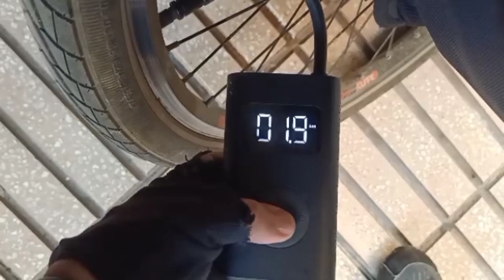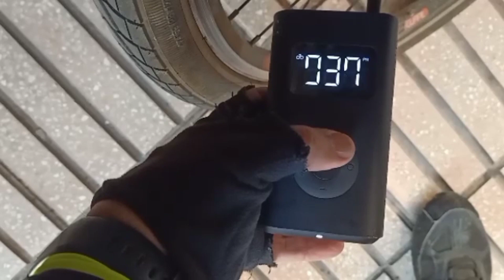Seguimos entrenando. Mantenimiento a la bici